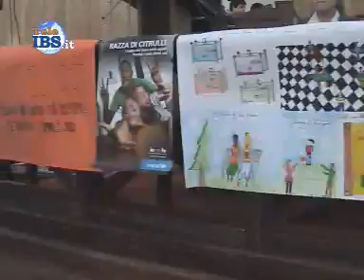2012-11-20 Cittadinanza onoraria a studenti stranieri di Mazara del Vallo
Cittadinanza onoraria a studenti stranieri di Mazara del Vallo